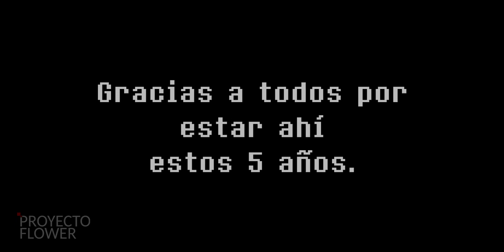Over The Void Capítulo 6 - Trailer Fandub + 5to aniversario.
Dos años de espera han terminado, presentamos por fin el trailer de esta 6ta parte. Estreno este domingo de navidad (24 de Diciembre)

La serie fue creada por AbsoluteDream ahí está todos sus comics en inglés y fan-art increíbles.

La traducción y el video fueron hechas por CIRUSBMAX visita su DeviantArt para ver todas las traducciones del Proyecto Flower

00:00 Especial 5to aniversario
03:11 Trailer Capítulo 6

Proyecto Flower

Si quieres hacer una video reacción, tienes toda la autorización, solo debes colocar los créditos correspondientes (El nombre del canal y el autor/a o autores)

Nos reservamos el derecho de no contestar y/o mandar una notificación por copyright.